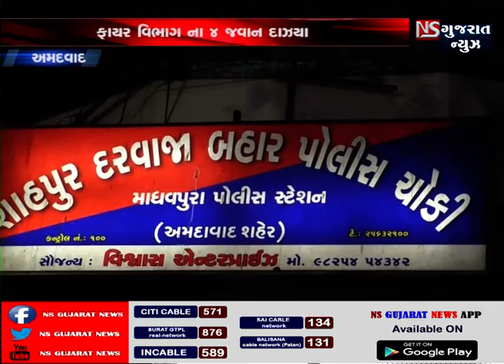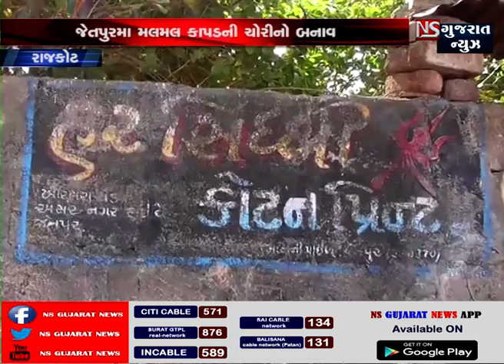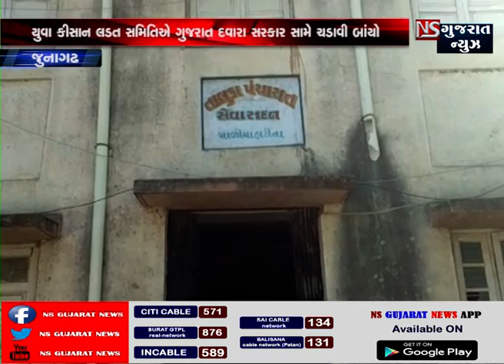BULLETINE || NS GUJARAT NEWS